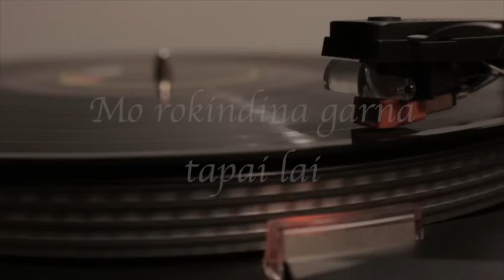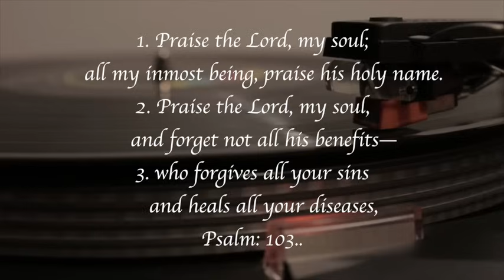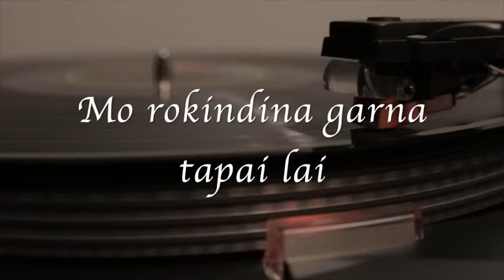Samir Diyali - Aaradhana Yeshu Lai (OFFICIAL VIDEO)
Special Thanks to Aman & Ezra Dural
Video editing By Obed Rai